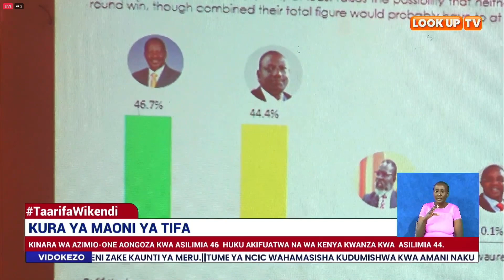Utafiti; Raila aongoza kwa asilimia 46, Ruto akiwa na 44.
Utafiti uliofanywa na shirika la utafiti nchini TIFA umeonyesha kwamba, kinara mrengo wa Azimio Raila Odinga, anaongoza na asilimia arobaine na sita nukta saba, huku William Ruto akifuata na asilimia arobaine na nne.